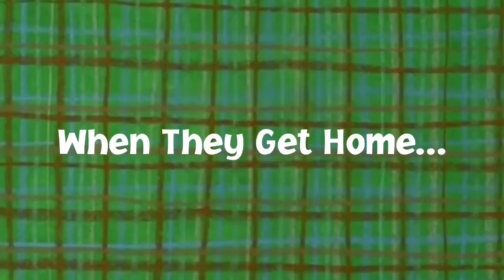Tigson Goldstone Easter Adventure Part 2